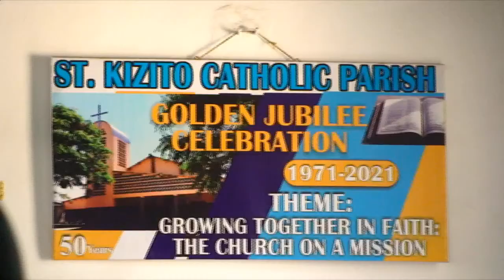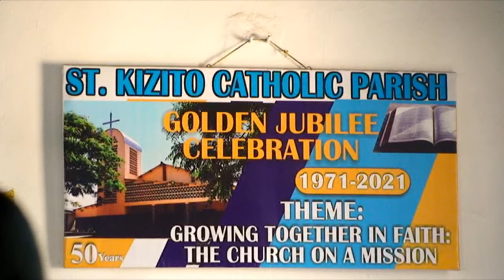St. Kizito Parish Celebrating Golden Jubilee (50 yrs) Lusaka 02nd October, 2022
Lumen TV Zambia Broadcasting live Mass from George Compound St. Kizito Parish, ADL - Lusaka, Zambia